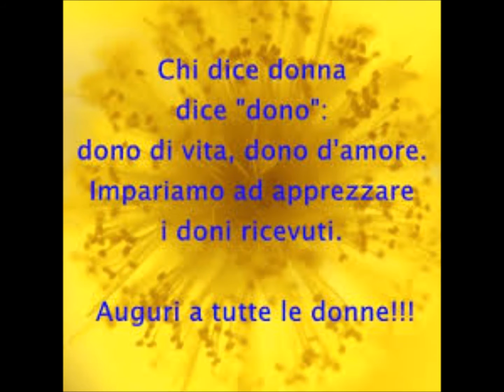DEDICATO A TUTTE LE DONNE DEL MONDO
giornata della donna-dedicato a tutte le donne ed in modo particolare a quelle ce soffrono perchè massacrate da infidi personaggi